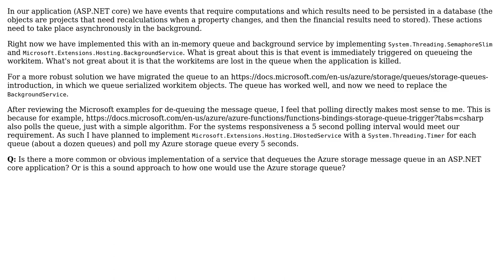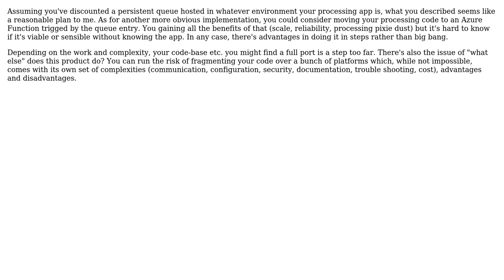Software Engineering: Replacing in-memory queue with messaging queue service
With thanks & praise to God, and with thanks to the many people who have made this project possible! You are responsible for your own actions.